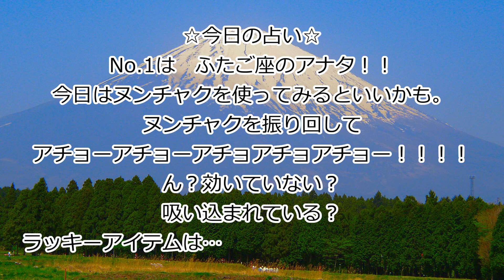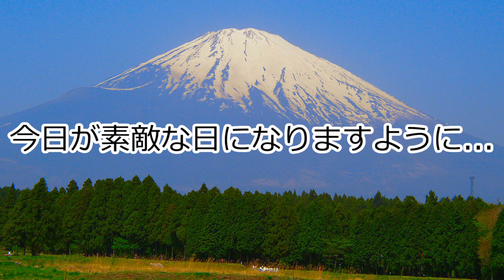＝緊急事態＝12月9日【 国際腐敗防止デー 】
横領はダメ。ゼッタイ。

twitterはこちら！

≪CANDYROPEとは≫
でも1000万何とかして今年中に手にするよ！！
そのためにまずはLINEスタンプ作ったよ！！
そして、今はクラウドファンディングに挑戦中！！
あ！！毎日24時に記念日動画も配信中！！